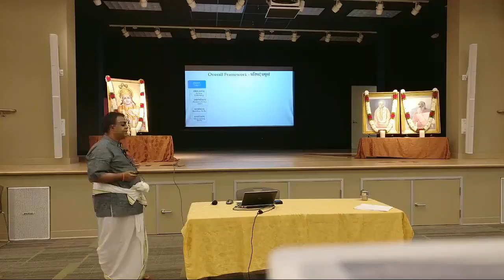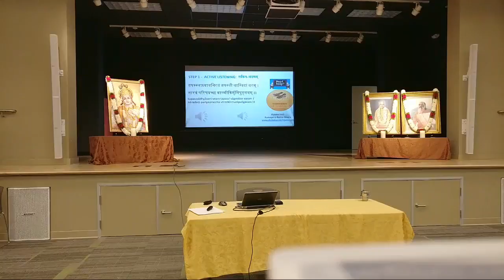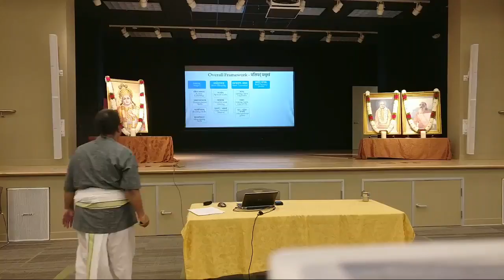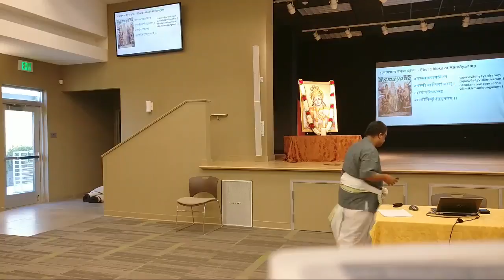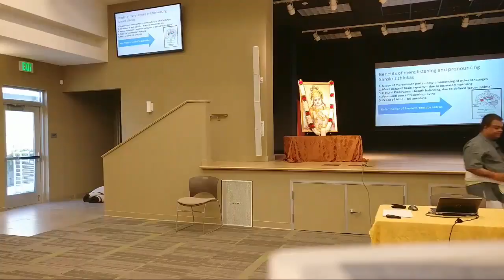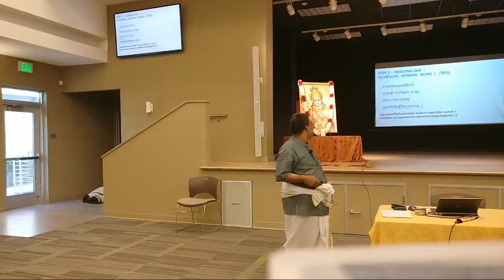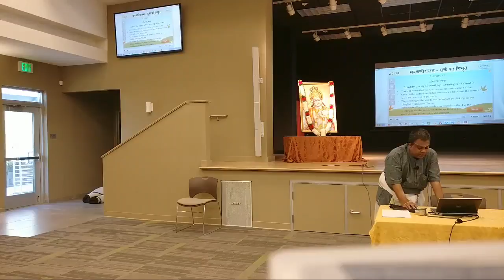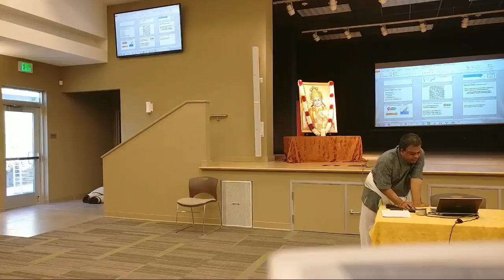How to decode a Sanskrit Shloka_Chinmaya_SJ_ Vyoma_Part 1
Vyoma Sanskrit Brother, Shri Venkat, conducted a session on ‘How to decode a Sanskrit shloka’, taking the 1st shloka of Ramayanam, at Shri Chinmaya Mission, San Jose, on 7th July 2018, as part of their 2018-US tour outreach.

The video is in 3 parts. this is Part 1

 In this session, he discusses and shares, the unique 12 step approach to understand a shloka, which is formulated by Vyoma brothers, and as guided by the traditional scholars and gurus.

Enjoy this amazing session and start exploring & experiencing the bliss of Sanskrit Shlokas